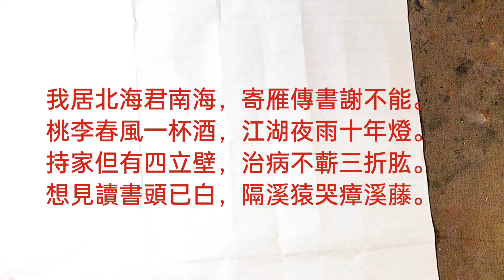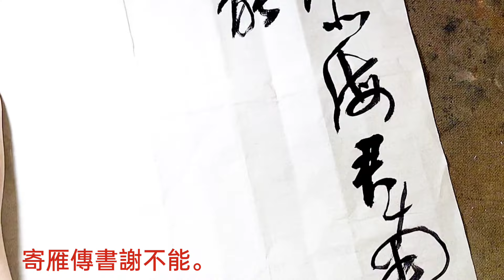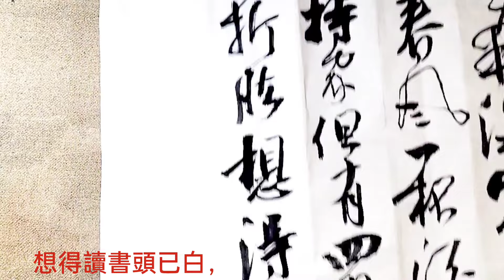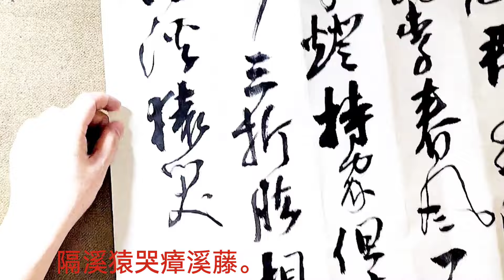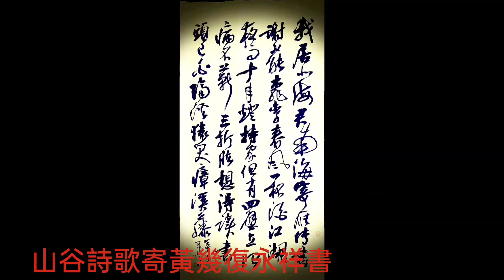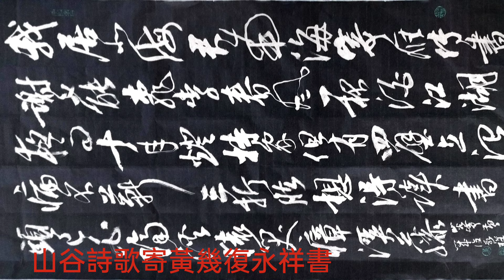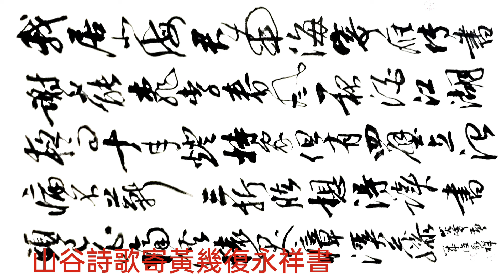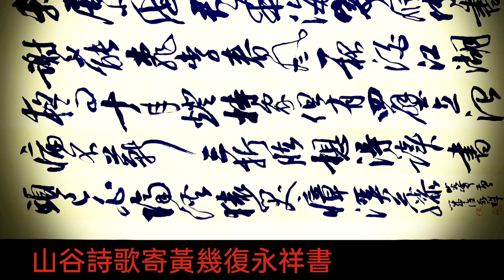行草書黃庭堅詩歌寄黃幾復-我居北海君南海，寄雁傳書謝不能。桃李春風一杯酒，江湖夜雨十年燈。持家但有四立壁，治病不蘄三折肱。想見讀書頭已白，隔溪猿哭瘴溪藤。吳啟禎書法教室教學